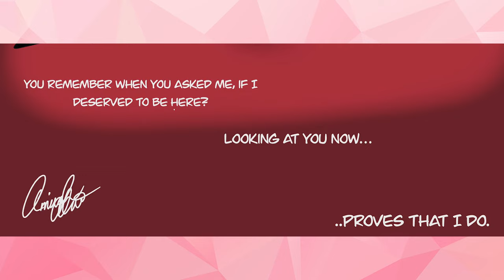RAINBOWS AND LOST CAUSES - CHARLIE X ALASTOR (Hazbin Hotel Comic Dub)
Editor:
JamesNolanFilms-